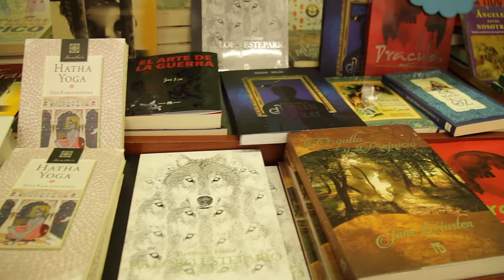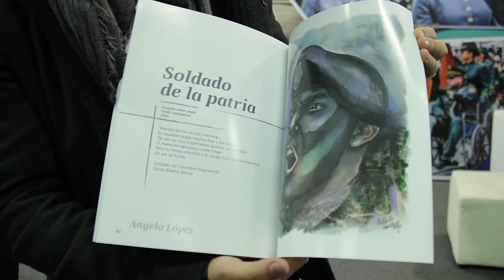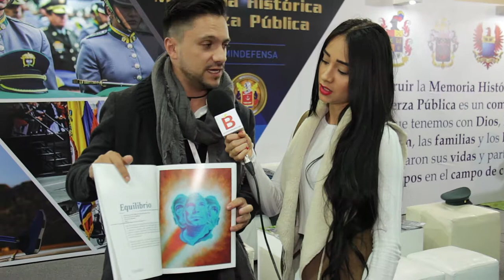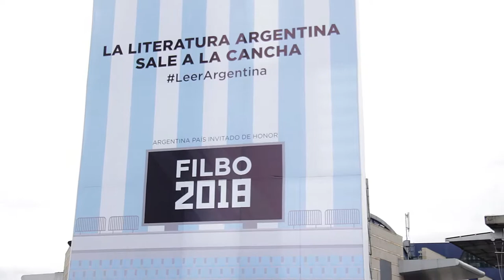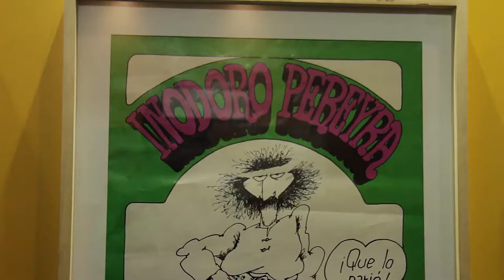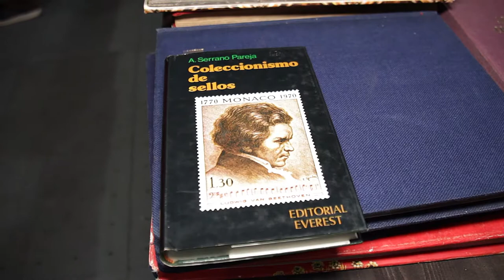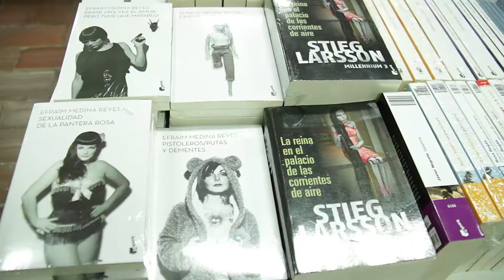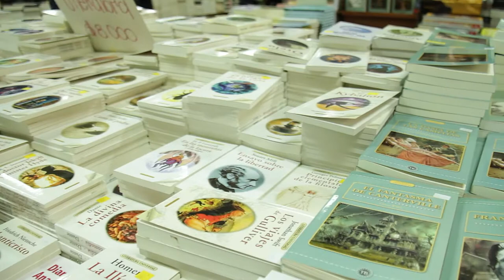FILBO 2018 - 31 Feria Internacional del Libro de Bogotá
Estuvimos haciendo un recorrio por la 31 Feria Internacional del Libro de Bogotá que tuvo lugar en Corferia desde el 17 de abril hasta el 2 de mayo de 2018.